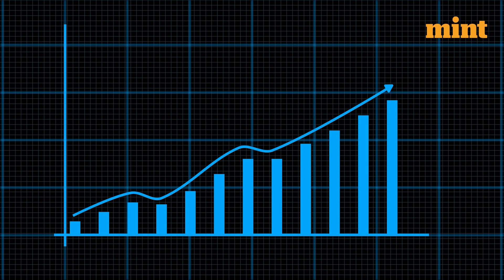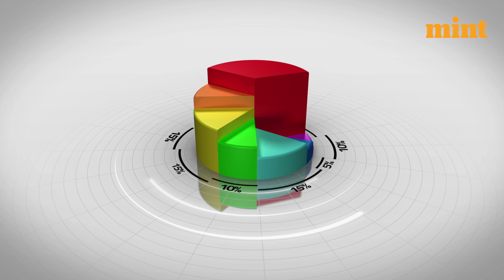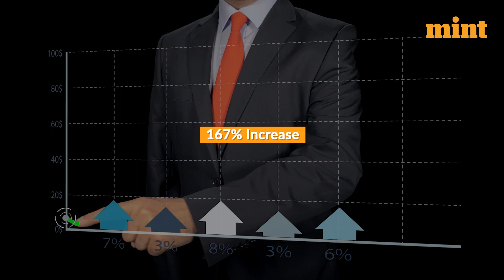Reliance, Jio among top 5 best Indian brands 2023 ranking | Mint Primer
In this video, we explore the latest report from renowned brand consultancy Interbrand, revealing the most valuable brands in India. Topping the list are Tata Consultancy Services (TCS) and Reliance Industries, owned by billionaire Mukesh Ambani. Reliance Industries secured the second spot, experiencing a remarkable 121% growth in brand value over the past decade, while its digital unit, Jio, became the fifth most valuable brand in the country. TCS retained its position as the most valuable brand in India. Other notable brands in the top 10 include Infosys, HDFC, Airtel, LIC, Mahindra, State Bank of India, and ICICI. The report showcases the significant growth and increasing brand value of Indian companies, indicating a promising future for the country's brand landscape. Join us to discover how Tata Consultancy Services and Reliance Industries are shaping the future of brand value in India.